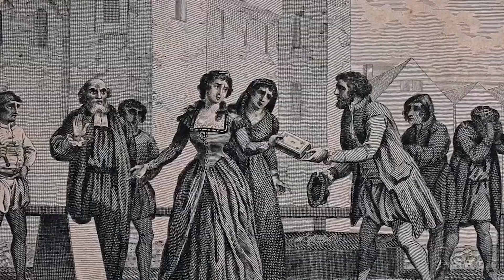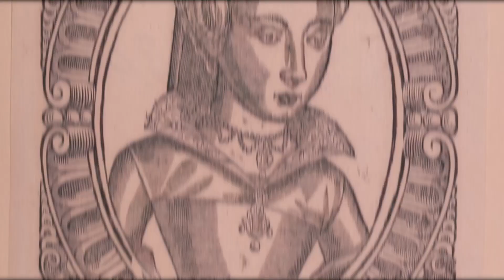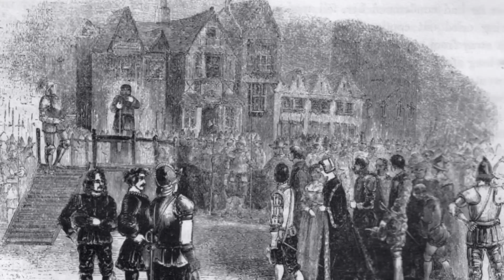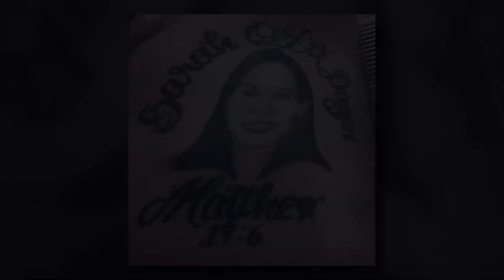The Tragic Queen Who Only Ruled For 9 Days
Lady Jane Grey The Tragic Queen You Never Knew

Lady Jane Grey is a name that is often overlooked in the annals of history, but her story is one of tragedy and intrigue. In this video, we delve into the life of this little-known queen, who ruled England for just nine days in 1553. From her tumultuous upbringing and unexpected ascension to the throne, to her untimely execution, we explore the many twists and turns of Lady Jane Grey's brief reign. We also discuss the political and religious climate of Tudor England and how it played a role in her story. This is a tale of a woman who was caught in the crosshairs of history and paid the ultimate price. Discover the tragic queen you never knew.
Have An Epic History Idea You'd Like to See?

More Epic History 🗡